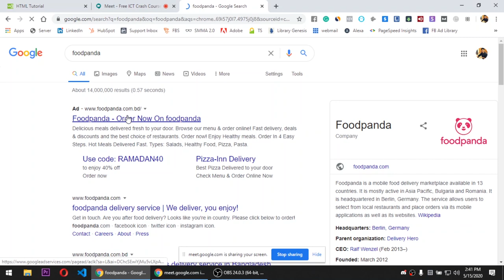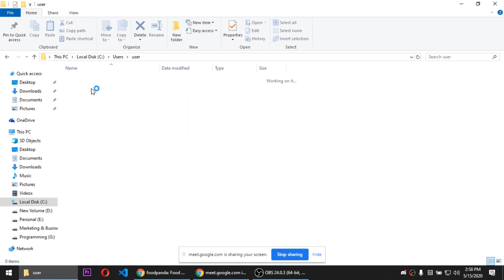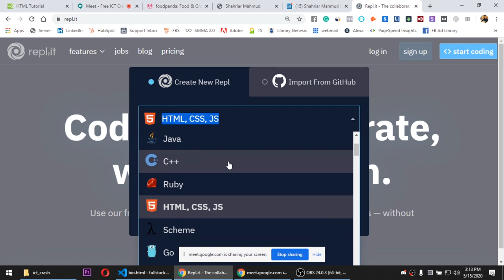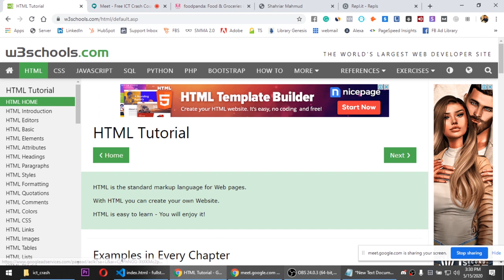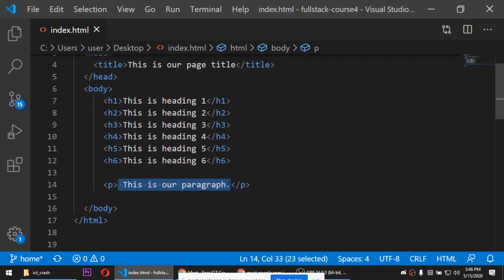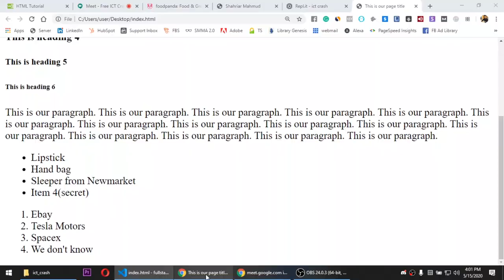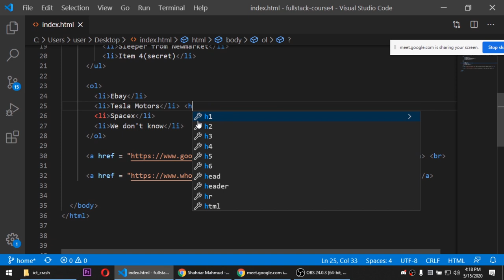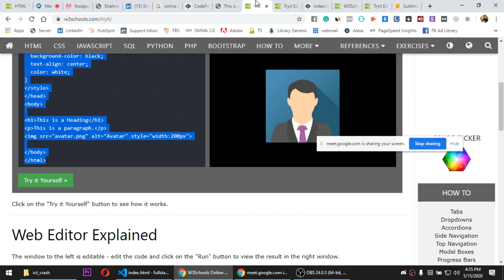ICT Crash Course Class 1(May 15)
For Mobile:  "sublime text editor" by A389 St.

Happy coding.